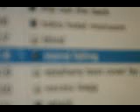The D-Effect - 14 falling ( staind cover )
staind cover when i was 15 of falling